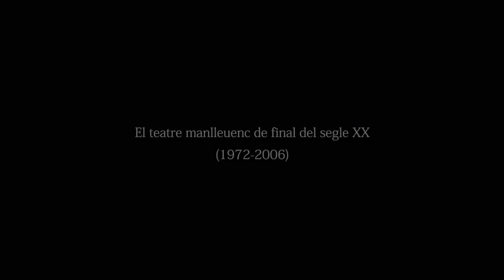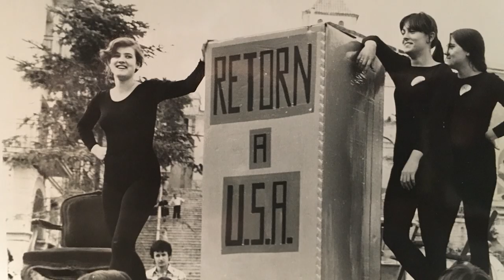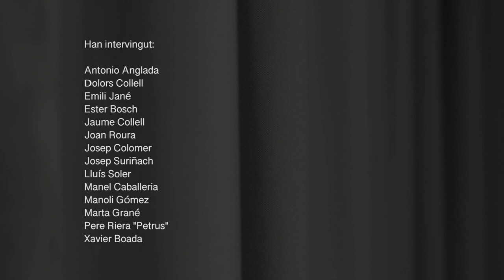El teatre manlleuenc de finals del segle XX (1972-2006) (CAT-ES-EN)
··· Any: 2020 ···  Guió: Judit Caballeria Casals ···  Realització: Xef Vila ···

Un documental produït amb motiu de l’exposició “Manlleu, ciutat de teatre” que es va poder veure al Museu del Ter entre el 15 de gener i el 31 d’agost de 2020. L’exposició presentava un recorregut per la història del teatre a Manlleu i es va concebre per celebrar la recuperació d’un dels antics teatres manlleuencs, la seu molt més que centenària de l’Associació Teatre Centre al carrer del Pont. Des de finals des segle XIX i durant tot el segle XX el teatre va tenir una importància extraordinària a Manlleu. La cultura en general,  i el teatre en particular, era per als moviments socials una eina clau d’emancipació i millora de les condicions de vida en la nova societat industrial. Les darreres dècades del segle XX i principis del XXI es recollien en aquest documental de la mà dels seus protagonistes. Especialment durant els anys setanta el teatre va viure una gran revifalla i renovació a Manlleu. D'aquest moment procedeixen múltiples veus que són referents del nostre teatre.

«ES»
··· Año: 2020 ··· Guion: Judit Caballeria Casals ··· Realización: Xef Vila ···

Un documental producido con motivo de la exposición «Manlleu, ciudad de teatro» que pudo verse en el Museo del Ter entre el 15 de enero y el 31 de agosto de 2018. La exposición presentaba un recorrido por la historia del teatro en Manlleu y se concibió para celebrar la recuperación de uno de los antiguos teatros de la ciudad, la sede mucho más que centenaria de la Asociación Teatre Centre en la calle del Pont. Desde finales desde siglo XIX y durante todo el siglo XX, el teatro tuvo una importancia extraordinaria en Manlleu. La cultura en general, y el teatro en particular, era para los movimientos sociales una herramienta clave de emancipación y mejora de las condiciones de vida en la nueva sociedad industrial. Las últimas décadas del siglo XX y el principio del siglo XXI se recogían en este documental de la mano de sus protagonistas. Especialmente durante los años setenta, el teatro vivió un gran resurgir y una renovación en Manlleu. De ese momento proceden múltiples voces, referentes de nuestro teatro.

«EN»
··· Year: 2020 ··· Script: Judit Caballeria Casals ··· Directed by: Xef Vila ···
                                                                                                                                                                                         A documentary produced for the  exhibition “Manlleu, City of Theatre”, which was held at the Ter Museum between 15 January and 31 August, 2020. The exhibition presented a journey through the history of theatre in Manlleu and was organised to celebrate the restoration of one of the old Manlleu theatres, the headquarters of the Center Theatre Association  in Carrer del Pont. From the late 19th century and throughout the 20th century, theatre was extraordinarily important in Manlleu. Culture in general, and theatre in particular, was an essential means through which social movements promoted emancipation and improved living conditions in the new industrial society of the era. The final decades of the 20th century and the early years of the 21st century were captured in this documentary by thos who took part in this story.  The theatre experienced a noteworthy revival in Manlleu during the 1970s, which many important figures in the Catalan thespian world arose from.